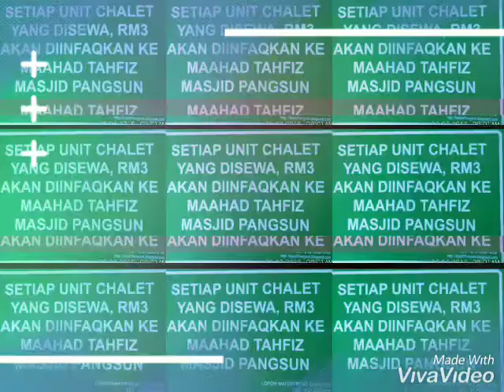Lopoh Waterfront Budget Chalets Promo Video 2019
for easy ONLINE booking